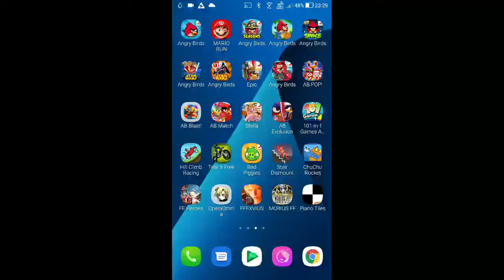Angry Birds Space - Pig Bang - Level 1-11 - 53,650 - World Record!